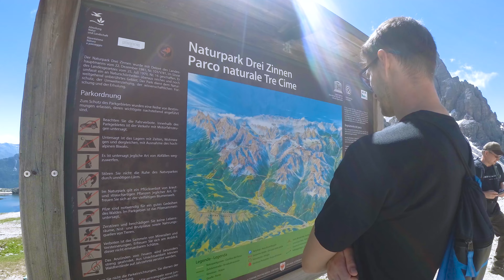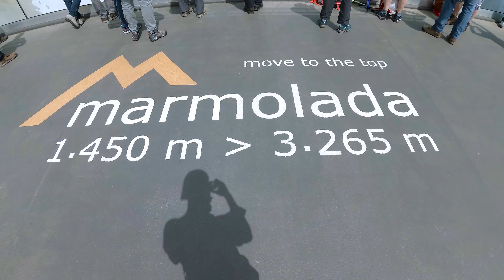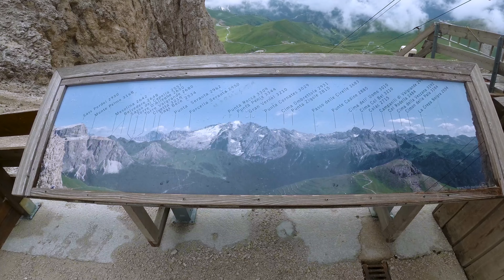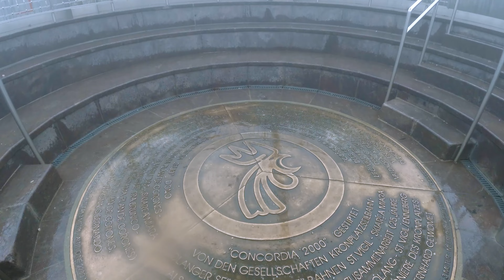Dolomity 2021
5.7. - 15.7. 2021 Itálie - Dolomity
Proslulý kus Itálie nás nenechal na pochybách, že i zde bude krásně. Až teda na počasí :D.

Po rozkliknutí celé trasy autem jsou označeny jednotlivé body, kde jsme zastavovali a tam výletovali. V časové ose jsou tyto čísla v závorkách.

0:00    1. den - Anterselva (1)
0:47    2. den - Tre Cime, Monte Piana (2,3)
5:00    3. den - Lago del Sorapíss, vodopád Sbarco de Fanes (4,5)
7:43    4. den - Tofana di Mezzo, Monte Faloria, Cinque Torri  (7,8,9)
9:57    5. den - Passo del Travignolo, Tognola, Baita Segantini (10,11,12)
12:46  6. den - Passo Feudo, Rifugio Vajolet, Pas da le Coronele, Lago di Carezza (13,14,15,16)
14:14  7. den - Sass da Ciampac, Lago del Pisciadù (17,18)
15:33  8. den - Marmolada, Piz Boè (19,20,21)
17:37  9. den - Adolf Munkel Weg (22)
18:18  10. den - Forcella del Sassolungo, Kronplatz, Lango di Braies  (24,25,26)

Kamera: YI 4K+
Software: Adobe premiere pro
Manuální úprava barev